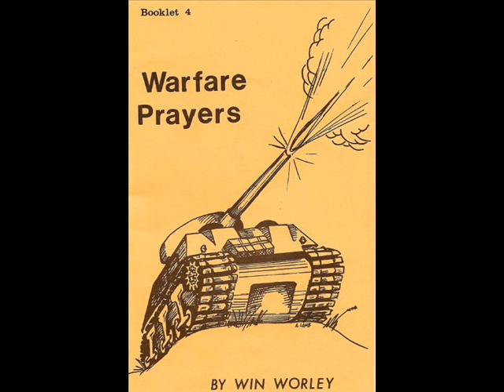Recognizing Demons Win Worley